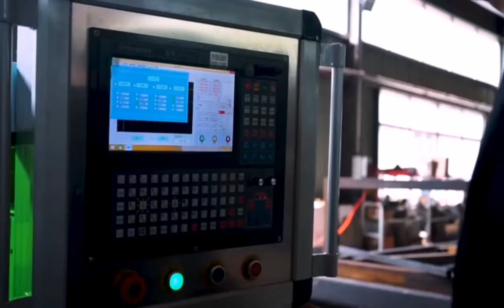5 axis stone countertops CNC machine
5 axis automatic stone countertops CNC machine

One machine can finish all stone countertops fabrication works.

1. Stone edge cutting.
2. Mitre 45 degree edge cutting.
3. Sink hole, faucets hole, any shape vanity top cutting.
4. Stone edge profile grinding polishing.
5. Heavy duty double vacuum sucker for moving slab , lifting capacity 310KGS
6. Machine was Full encirclement to avoid water spray everywhere and for more clean